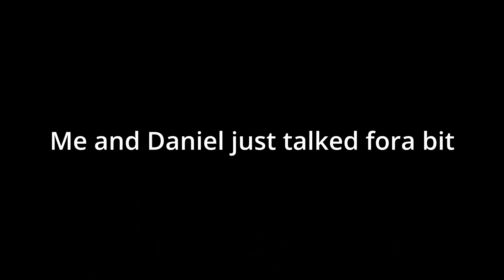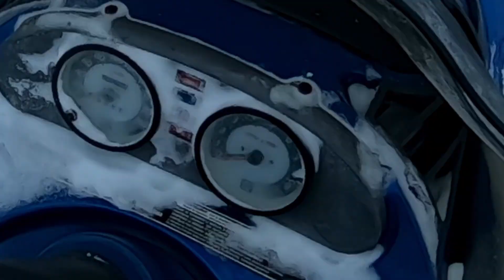Ski-Dooing Around Town: A Fun and Easy Way to Have Fun on the Snow! | Vlog 52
In this Vlog, I'm riding around town on my Ski-Doo! I'm showing you all the different places I go and the different experiences I have while skidoing around town.

If you're looking for a fun and unique way to get out and explore your city, then this is the Vlog for you! In this 22-minute Vlog, you'll get to see all the amazing places I go while skidoing around town. So sit back and enjoy as I ride around town in my Ski-Doo!